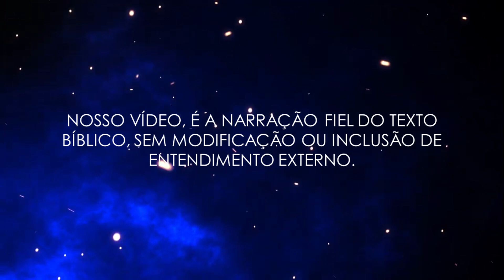REIS DO SUL DE ISRAEL - RAINHA ATALIA| A Rainha cruel - A unica rainha de Judá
Olá, pessoal! Bem-vindos ao nosso canal! Hoje, vamos embarcar em uma história empolgante e cheia de reviravoltas dramáticas. Vamos explorar a vida e o reinado da única mulher a governar Judá: a ousada e implacável Rainha Atalia!

Atalia, filha do rei Acabe e da rainha Jezabel de Israel, trouxe consigo a influência de sua mãe quando se casou com Jeorão, rei de Judá. Após a morte de seu filho, o rei Acazias, em meio à revolta de Jeú, Atalia tomou uma decisão radical. Determinada a garantir seu poder, ela ordenou a execução de todos os possíveis herdeiros do trono de Judá, assegurando seu domínio sobre o reino. Esta história é narrada em 2 Reis 11:1-20 e 2 Crônicas 22:10-23:21.

Durante seis anos, Atalia governou com mão de ferro, promovendo a adoração a Baal e afastando Judá dos caminhos do Senhor. No entanto, ela não sabia que um dos filhos de Acazias, Joás, havia sido resgatado e escondido no templo por sua tia Jeoseba e pelo sumo sacerdote Joiada.

📚 O que você pode esperar no nosso canal:

🔹 Aconselhamento Transformador: Descubra conselhos práticos e espirituais que podem ajudar a iluminar o caminho em tempos de desafio e dúvida.

🔹 Bíblia em Áudio Multilíngue: Explore as Escrituras em inglês, espanhol, japonês, francês e italiano, permitindo que pessoas de todo o mundo se conectem com a Palavra de Deus de maneira significativa.

🛍️ Produtos Inspiradores: Não deixe de conferir nossa seleção de Bíblias e livros que enriquecerão sua jornada espiritual. Explore e adquira esses recursos transformadores em nosso link de compra.

🔗 Conecte-se Conosco:

💃 Kwai: Acompanhe-nos em @maisdabibliahoje no Kwai e desfrute de vídeos inspiradores.

Junte-se a nós nesta emocionante jornada de descoberta espiritual, conectando-se com a Palavra de Deus de maneiras inovadoras e enriquecedoras. Subscreva agora e ative as notificações para não perder nenhuma de nossas inspiradoras mensagens e conteúdos.

🙏 Aqui no "Mais da Bíblia Hoje", acreditamos que a espiritualidade é uma jornada que se aprofunda a cada dia. Estamos ansiosos para caminhar com você.